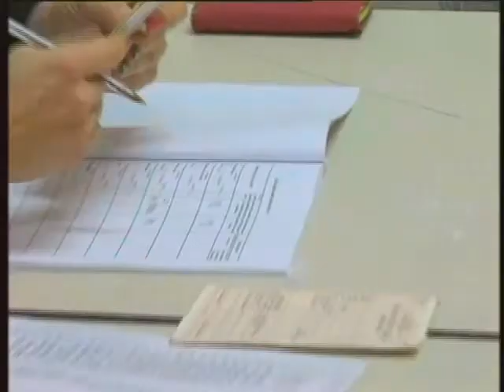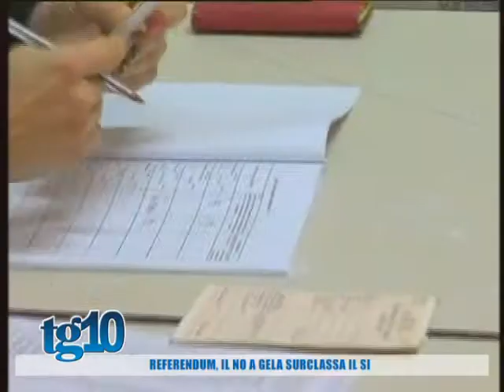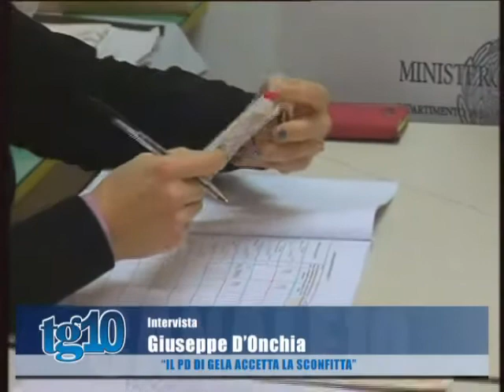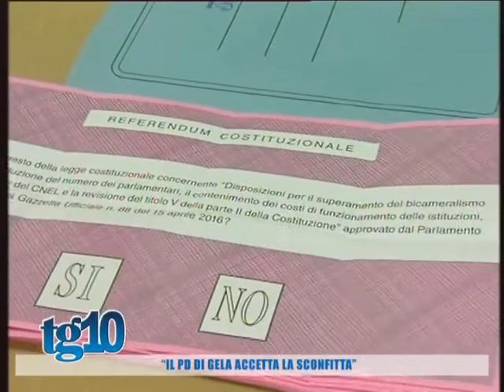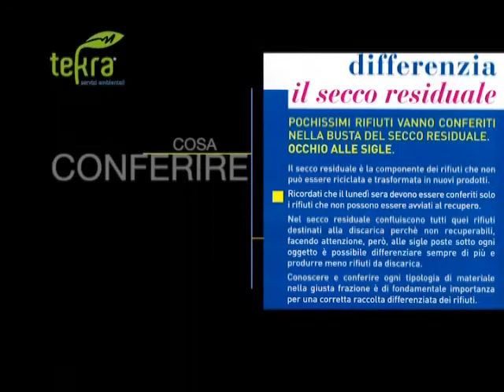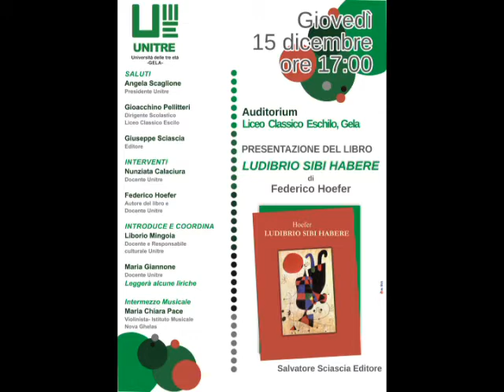Tg10 del 05 12 2016